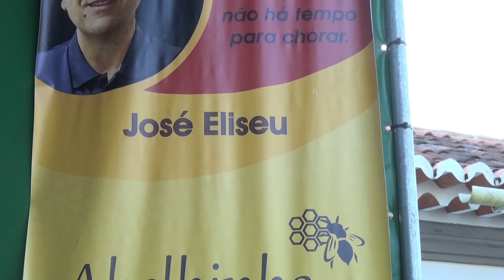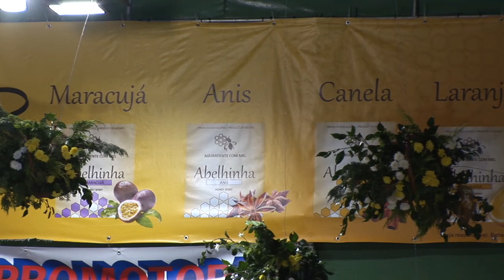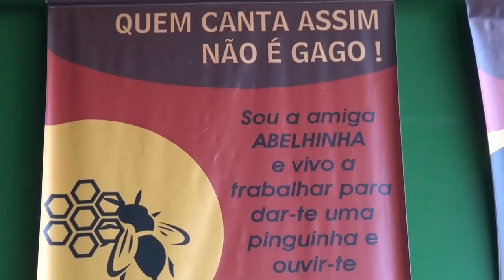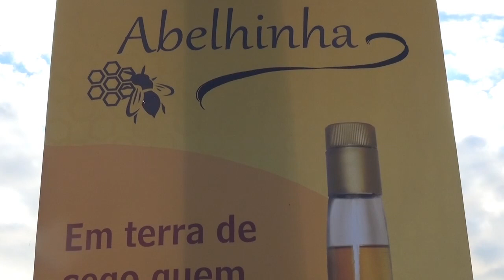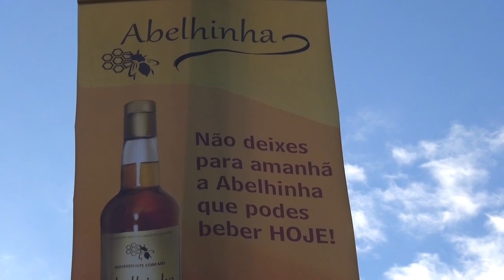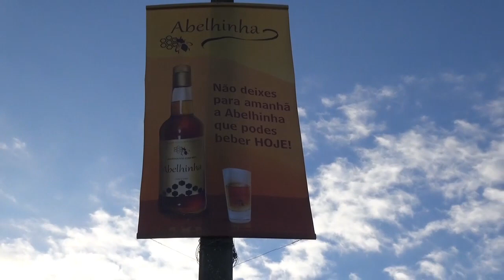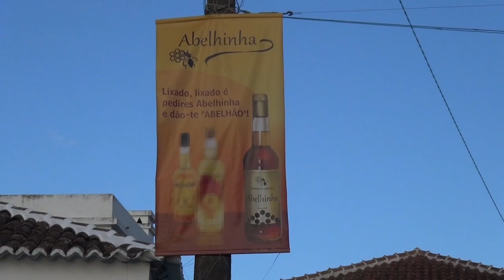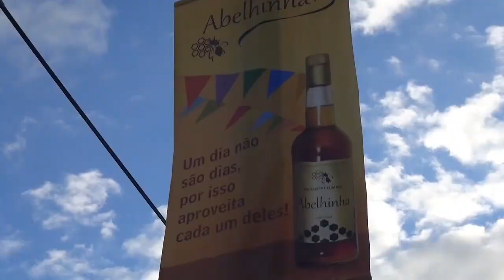Cantoria Marcelo e Eliseu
Foi na Serreta